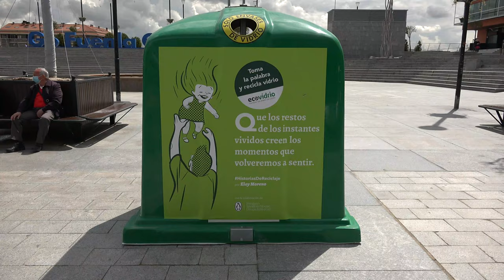Microrrelatos en los contendores para vidrio con motivo del Día del Libro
Con motivo del Día del Libro, el Ayuntamiento de Fuenlabrada y la empresa Ecovidrio han serigrafiado cinco contenedores de recogida de vidrio con otros tantos microrrelatos escritos expresamente para la ocasión. Entre los autores y autoras figuran, entre otros, Pere Estupinyà y Brenda Chávez entre otros.

El alcalde Javier Ayala, el responsable de la empresa Ricardo Sevilla junto al concejal de Medio ambiente Felipe Pinel han presentado hoy en la plaza de la Constitución esta campaña, cuyo objetivo es unir literatura y reciclaje.

Los pequeños textos están relacionados con la importancia del reciclaje. Así uno de ellos reza: “El mar le susurraba y la mecía con sus olas. Y ella se preguntaba, ¿cómo devolver el favor? Reciclar sería un buen comienzo”.

Los cinco contenedores se instalarán en la Plaza de la Constitución, en la plaza de España, junto a la Junta de Distrito Vivero-Hospital-Universidad, al lado del teatro Josep Carreras y en la plaza del centro cultural Tomás y Valiente.

El pasado mes y coincidiendo con la celebración del Día Internacional de la Mujer, empresa y ayuntamiento instalaron una decena de contenedores de reciclaje de vidrio con los rostros y biografías de grandes mujeres que contribuyeron a la ciencia, la política o las letras a lo largo de la Historia.

El año pasado la ciudadanía de Fuenlabrada recicló un total de 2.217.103 kilogramos de envases de vidrio. Esto supone que cada habitante recicló una media de 11,5 kilogramos (equivalente a unos 44 envases).

Respecto al número de contenedores, Fuenlabrada tiene un total de 527 iglús para los envases de vidrio instalados en toda la ciudad.